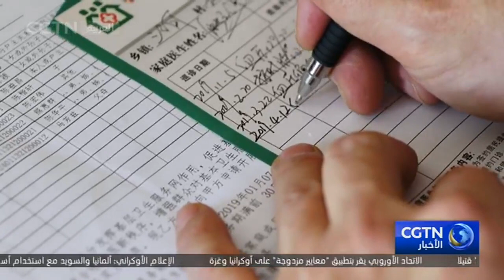تم انتشال ما يقرب من 100 مليون شخص من براثن الفقر بفضل سياسة اتخاذ التدابير الهادفة للقضاء على الفقر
شهدت الصين تغيرات عميقة وأحرزت إنجازات كبيرة في مختلف المجالات خلال السنوات العشر الماضية. وأطلق برنامج "بالأرقام: عقد من التغيرات"، لعرض الأسرار وراء تغيرات الصين خلال السنوات العشر الماضية من خلال البيانات الضخمة. وفي حلقة اليوم، دعونا نلقي نظرة على جهود الصين في التخفيف المستهدف للفقر، التي مكنت ما يقرب من 100 مليون شخص من التخلص من الفقر والاستمتاع بمعيشة أفضل.